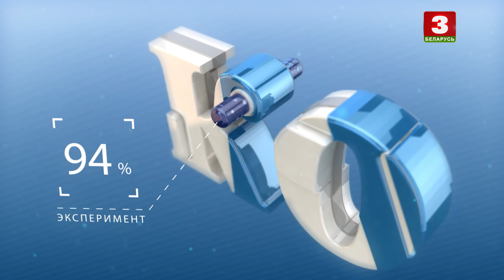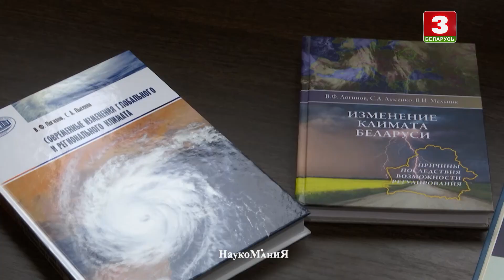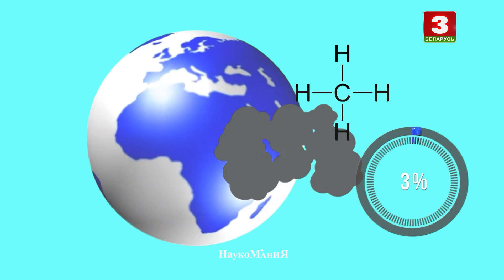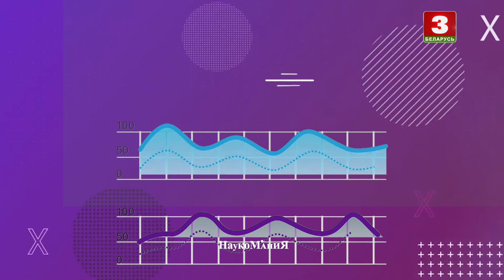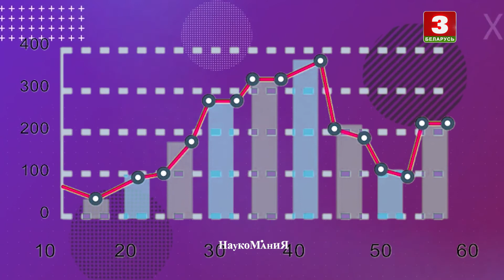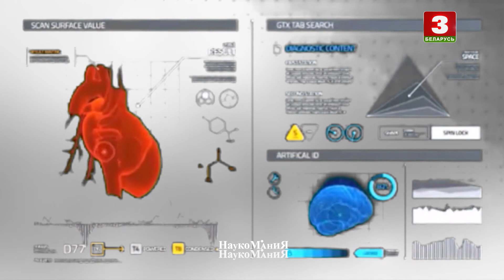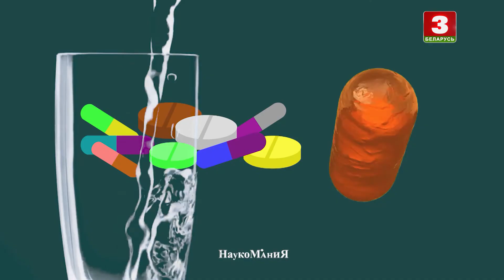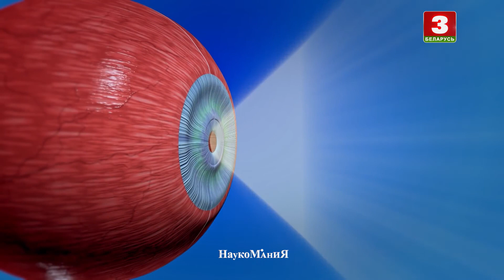Анамальны плюс | НАВУКАМАНІЯ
Анамальны плюс. Праграма пра спякоту.

"Навукаманія" – сумесны праект нашага тэлеканала і Нацыянальнай акадэміі навук Беларусі. Кожная перадача знаёміць з айчыннымі даследчыкамі, іх дасягненнямі ў пэўнай галіне і ўкладам у развіццё сусветнай навукі.

Аномальный плюс. Программа о жаре.

"Наукомания" – совместный проект нашего телеканала и Национальной академии наук Беларуси. Каждая передача знакомит с отечественными исследователями, их достижениями в определённой области и вкладом в развитие мировой науки.